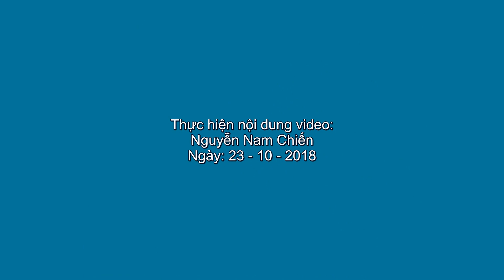Châu Hải My tuổi 52 vẫn chịu khó mặc hở bạo,vẻ đẹp của cô không có tuổi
Trên trang cá nhân, người đẹp nổi tiếng một thời của Hongkong Châu Hải My vừa đăng tải hình ảnh mới nhất. Trong hình, Châu Hải My khéo khoe vẻ đẹp xuân sắc. Dù đã 51 tuổi nhưng không thể phủ nhận "Thục Phi" màn ảnh Cbiz vẫn trẻ trung, xinh đẹp. Các fan dành nhiều sự ngưỡng mộ đối với vẻ đẹp nổi tiếng Hongkong.